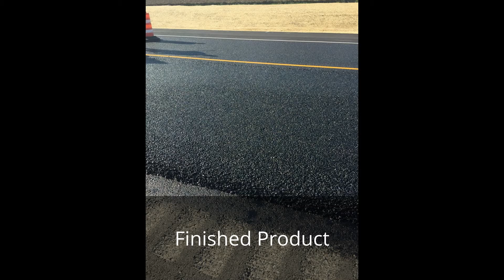How It's Made Rubberized Asphalt Project